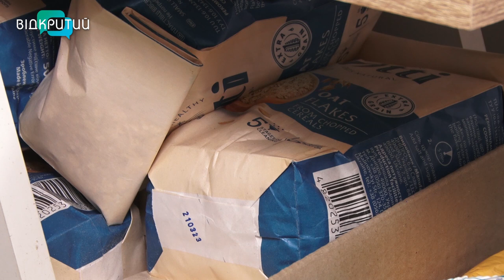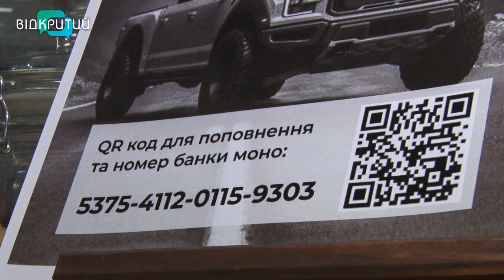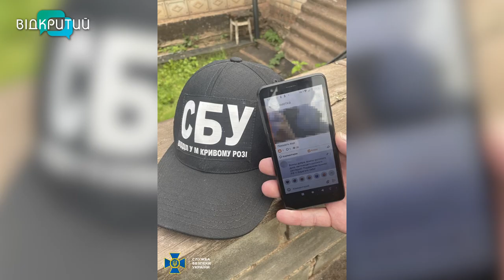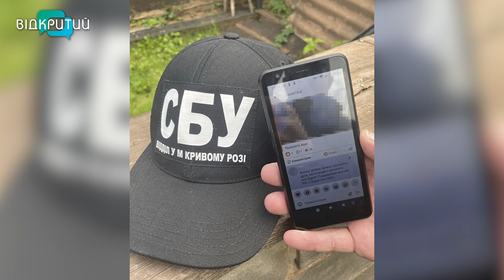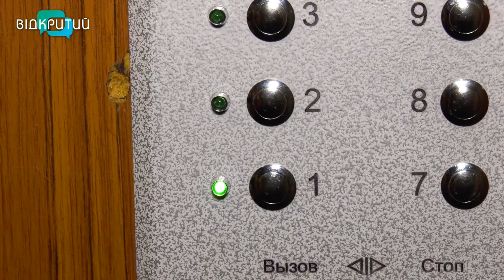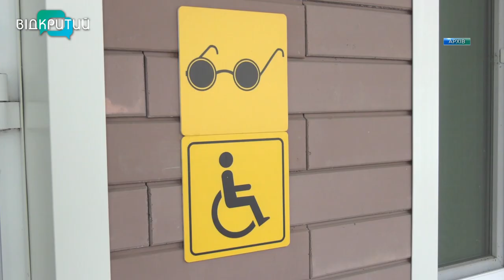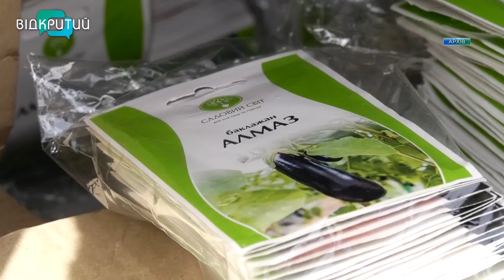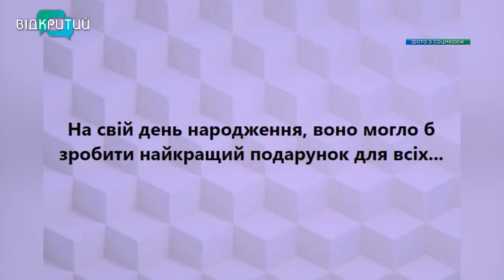Новини OPEN NEWS від 7 жовтня 2022 року 18:15